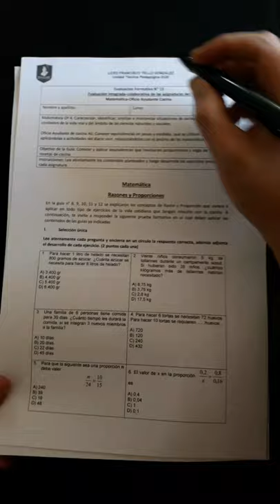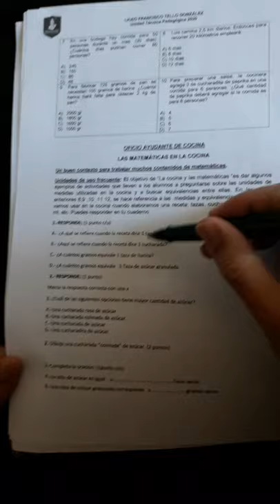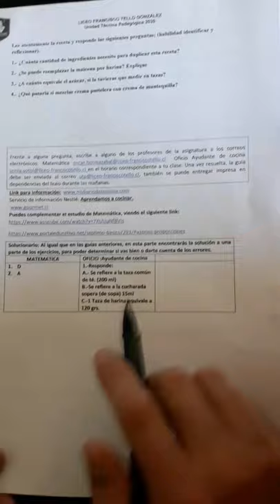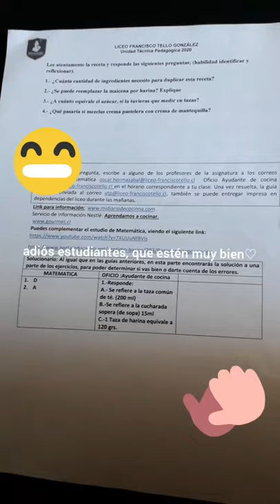Matemáticas - Oficio - Ayudante de Cocina guía n° 13 - 3° Nivel